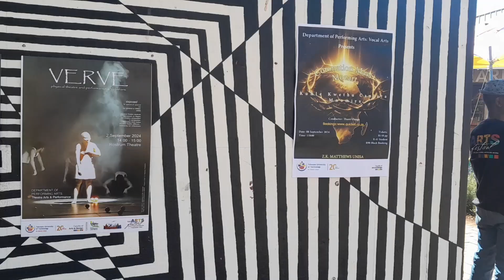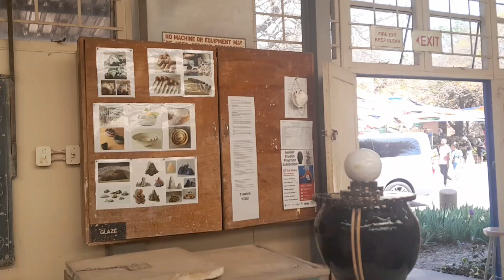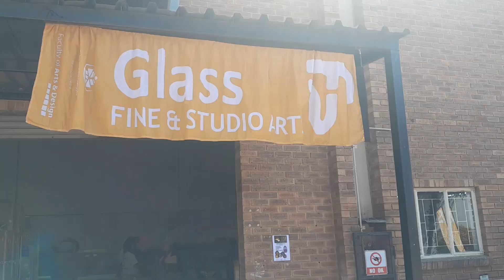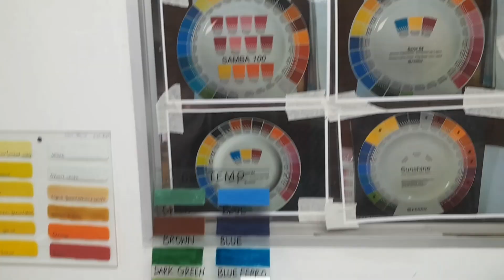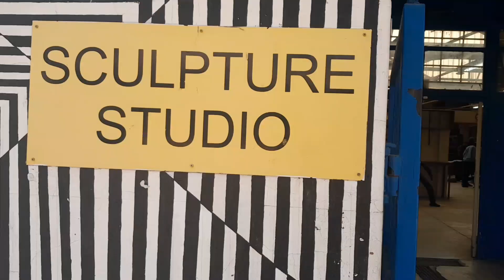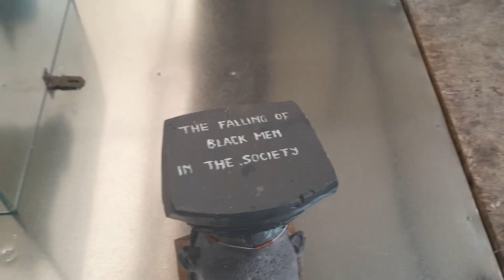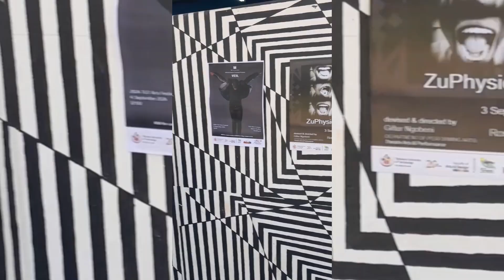A life as an artist